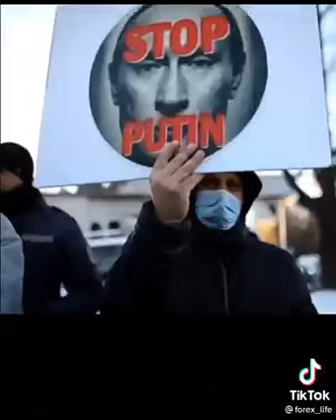Prayers for Ukraine ... Where is the love?